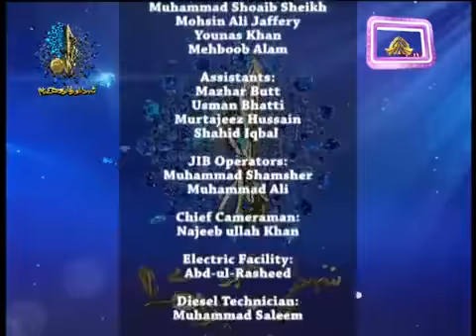Maa Hondi Aj Jiondi